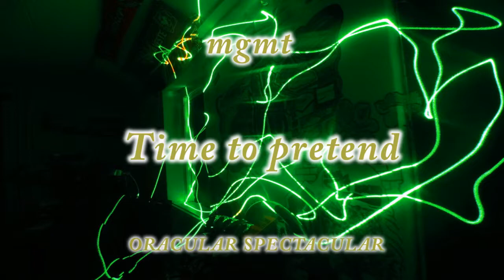MGMT - Time to pretend - Laser show video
Promotional video clip for MGMT - Time to pretend.

"Time To Pretend"

I'm Feelin rough I'm Feelin raw I'm in the prime of my life.
Let's make some music make some money find some models for wives.
I'll move to Paris, shoot some heroin and fuck with the stars.
You man the island and the cocaine and the elegant cars.

This is our decision to live fast and die young.
We've got the vision, now let's have some fun.
Yeah it's overwhelming, but what else can we do?
Get jobs in offices and wake up for the morning commute?

Forget about our mothers and our friends.
We were fated to pretend.

I'll miss the playgrounds and the animals and digging up worms.
I'll miss the comfort of my mother and the weight of the world.
I'll miss my sister, miss my father, miss my dog and my home.
Yeah I'll miss the boredom and the freedom and the time spent alone.

But there is really nothing, nothing we can do.
Love must be forgotten. Life can always start up anew.
The models will have children, we'll get a divorce,
We'll find some more models, Everything must run its course.

We'll choke on our vomit and that will be the end.